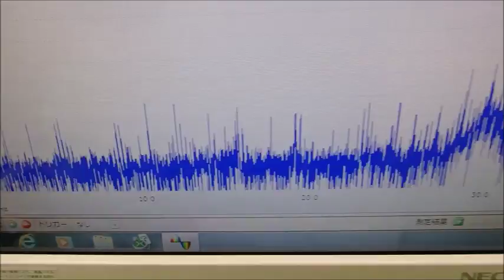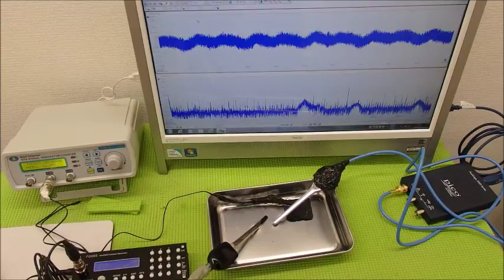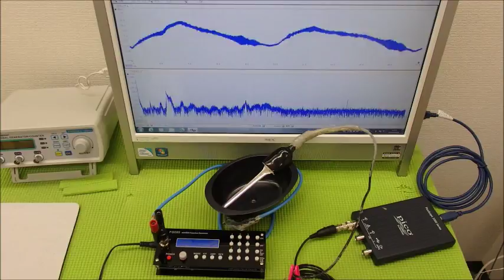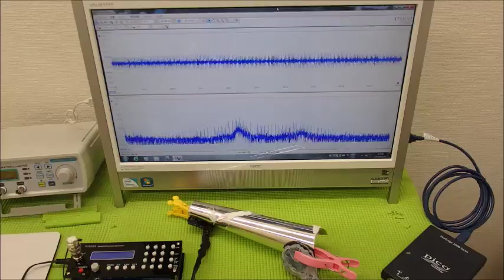超音波技術（多変量自己回帰モデルによるフィードバック解析） ultrasonic-labo 超音波システム研究所